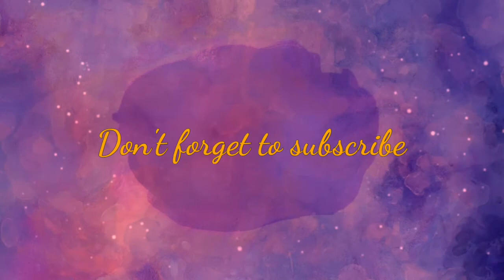Black Chana Curry | Kala Chana Recipe | Super Easy & Delicious | کالے چنے کا سالن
Black Chana Curry | Kalay Chanay Ka Salan | Super Easy & Delicious | کالے چنے کا سالن

Stay Tune & Keep watching.